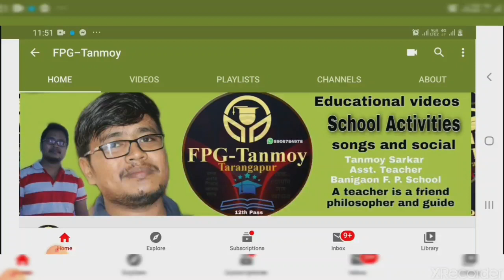Intro Video of my Channel😊 do and stay tuned for educational videos for various fields